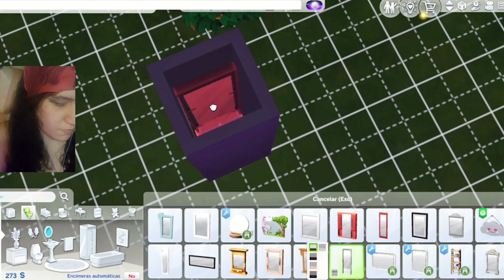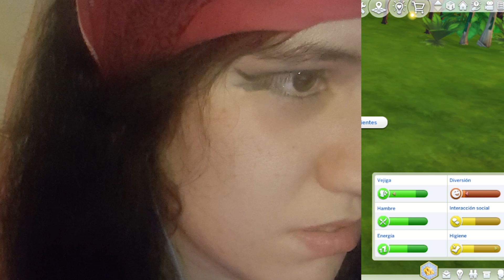Season 1* ¿Podré ser Baronesa de una mansión en un cubo? I De pobre a Rica en @TheSims Ep 1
Hola, soy Nelli, me encanta este juego pero nunca me anime (ni conocía lo que se podía hacer) pero después de ver los vídeos de @harou 🥰 Así que me aventure a está nueva experiencia gameplay Espero lo disfruten tanto como yo... veré si me pongo al día con los vídeos de cine (porque una cosa no quita la otra 🤣) y estoy en una etapa de mi vida que quiero hacer todo lo que me hace feliz... voy a compartirles todos mis pasiones cine, juegos y música 💝

¡Viernes nuevo episodio!

👉👉👉👉👉👉 Tags (IGnORAR)

multi do challenge spanish,multi do challenge español,multi do challenge, los sims 4 en español,series de los sims,sims 4 mods, de pobre a rico los sims 4,mia zaff de pobre a rica,vivimos en un cubo. de pobre a rico los sims 4,mia zaff de pobre a rica,empezar de cero